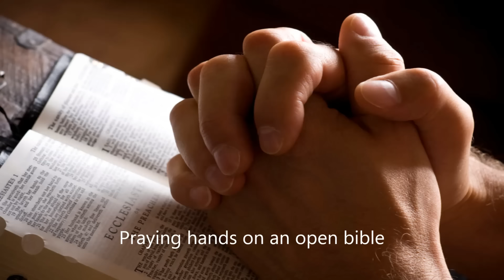Yeshu En Swantham | V Nagel | Wilson Piravom | Traditional Christian Songs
യേശു എൻ സ്വന്തം  | Yesu En Swantham

Lyrics & Music : V. Nagel
Singer : Wilson Piravom
Album : Yesu En Swantham

യേശു എൻ സ്വന്തം ഹല്ലേലുയ്യാ
എന്നുടെ ഭാഗ്യം ചൊല്ലിക്കൂടാ
പഴയതെല്ലാം കഴിഞ്ഞുപോയ്
കണ്ടാലും സർവ്വം പുതിയതായ്
Yeshu en swantham Hallelujah
Ennude bhagyam chollikkooda
Pazhayathellam kazhinju poy
Kandalum sarvam puthiyatham

എനിക്കു പാട്ടും പ്രശംസയും
ദൈവകുഞ്ഞാടും തൻ കുരിശും
Enikku paattum preshamsayum
Daiva kunjadum than kurishum

തീർന്നു എന്നാന്ത്യം നീങ്ങി രാവും
ഇരുട്ടിൻ പാശം അറുത്തു താൻ
ജീവപ്രകാശം കാണുന്നു ഞാൻ
Theernnu ennaanthyam neengi raavum
Iruttin paasham aruthu than
Jeeva prekasham kaanunnu njan

തുറന്ന സ്വർഗ്ഗം കാണുന്നിതാ
പാപം താൻ നീക്കി രക്തത്തിനാൽ
ദൈവകുഞ്ഞാക്കി ആത്മാവിനാൽ
Thuranna Swargam Kanunnu Njan
Paapam thaan neeki rakthathinaal
Daivakunjakki Aathmavinal

പാടാൻ എന്നിമ്പം പോരാ എൻ വായ്
ജീവന്‍റെ വെള്ളം തണുപ്പിനായ്
ജീവന്‍റെ അപ്പം എൻ ശക്തിക്കായ്
Paadan ennimbam poraa en vaay
Jeevante Vellam thanuppinaay
Jeevante Appam En Sakthikkay

ഈ സ്നേഹബന്ധം നിൽക്കും സദാ
മരണത്തോളം സ്നേഹിച്ചു താൻ
നിത്യതയോളം സ്നേഹിക്കും താൻ
Ee sneha bandham nilkkum sadha
Maranatholam snehichu than
Nithyathayolam snehikkum njan

ഞാൻ നിൻ സമ്പാദ്യം എൻ രക്ഷകാ
നീയെൻ കർത്താവും സ്നേഹിതനും
ജീവദാതാവും സകലവും
Ninte sambadhyam njan rakshaka
Nee en karthavum snehithanum
Jeeva dhathavum sakalavum